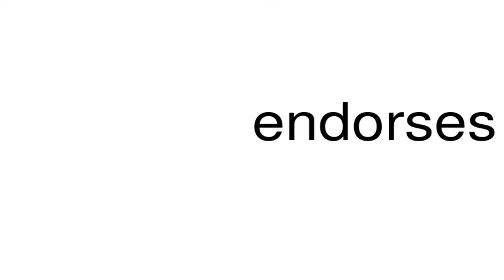How to pronounce endorses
This is a satire channel. This is a satire channel. How to pronounce the word endorses.